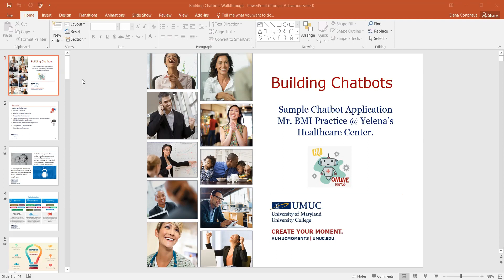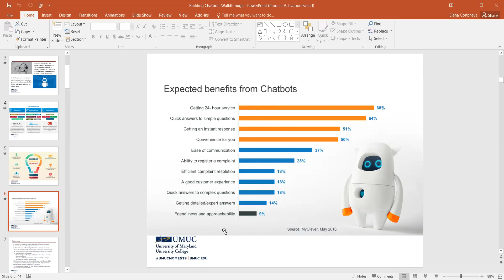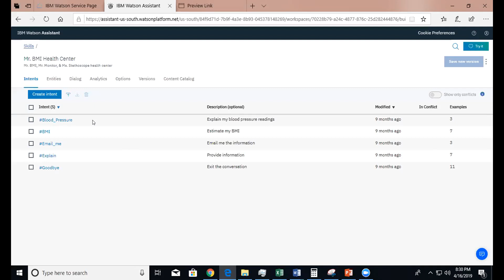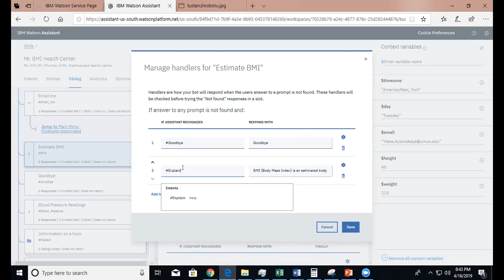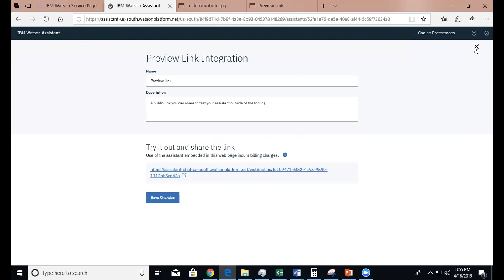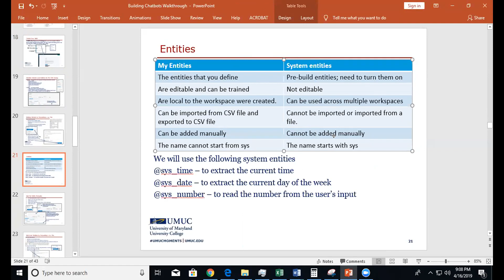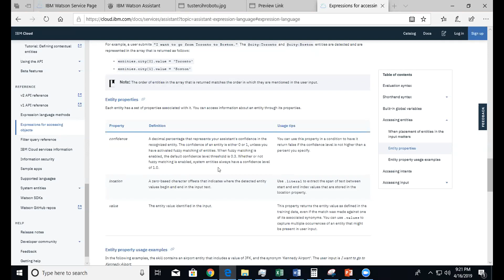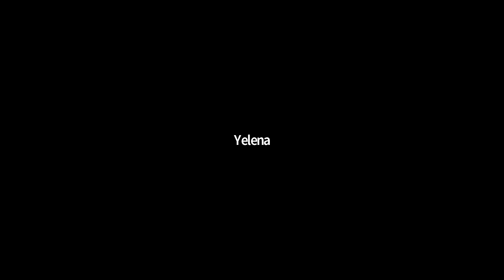GMT20190417 000359 DATA 650 1920x1032